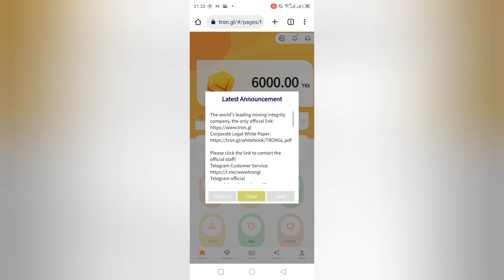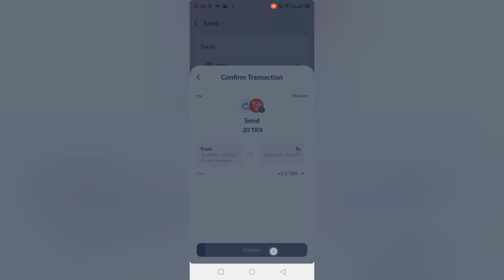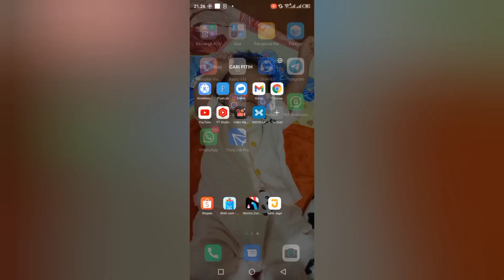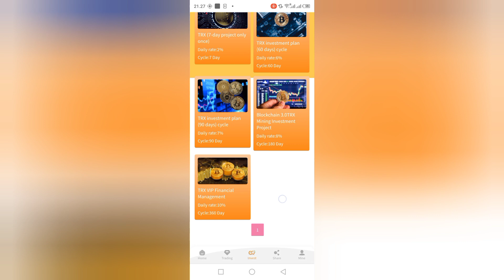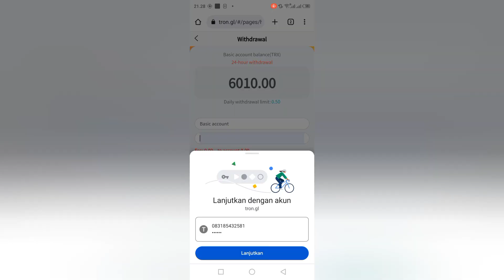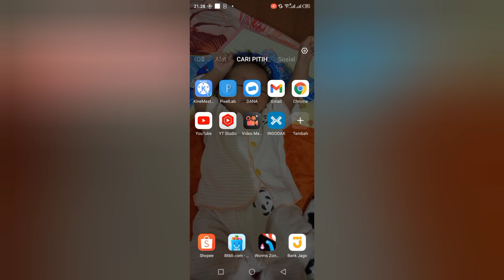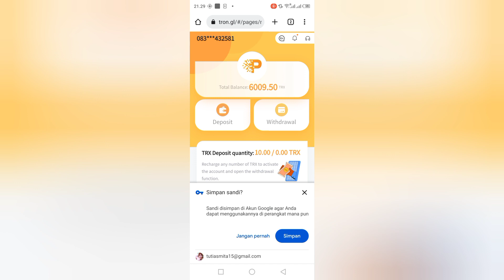Today's Online Recommendation | TRX Mining | Registration Bonus 6000TRX | Up to 8% Return Per Day